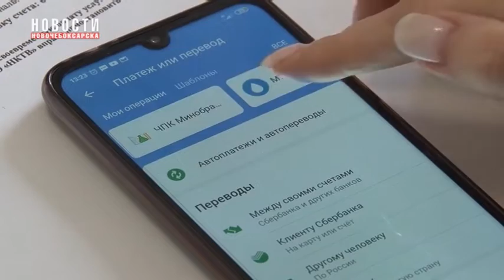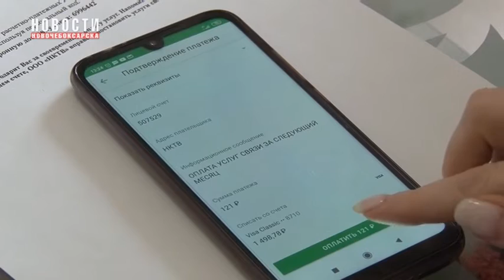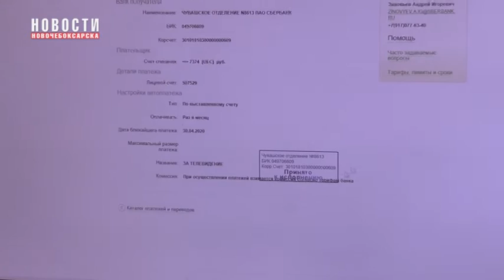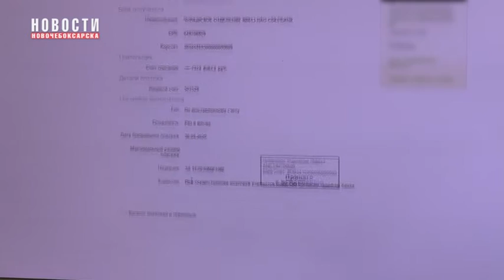Оплачивай услуги Novonet просто и удобно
Не секрет, что сейчас особенно востребованы услуги цифрового телевидения и интернет. И наши постоянные пользователи, абоненты Новонет, знают о необходимости вносить оплату до 1 числа каждого месяца.